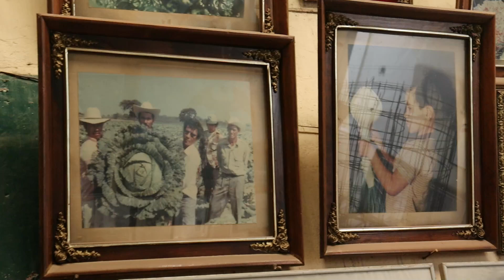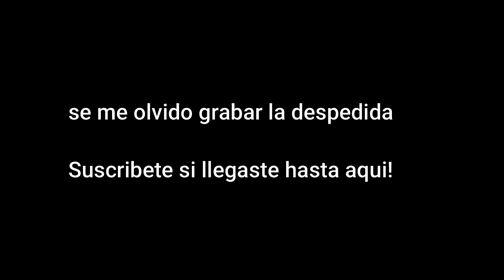Rincón de Parangueo un lugar fuera de este planeta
Este lugar es sacado de otro planeta el crater rincon de parangueo uno de los siete crateres de las luminarias de valle de santiago vistas desde el cielo forma la osa mayor y aqui sembranan verduras gigantes